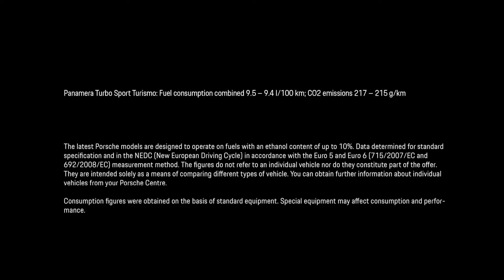Porsche - The Uncommon Cold | CarZilla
The fast and narrow A66 traverses northern England’s Pennine mountains. At almost 1,400ft above sea level it’s a regular target for sudden and intense snow storms in winter, and tonight is no exception. Minus on the mercury, middle of the night, and a solitary car is inching on regardless, steady and determined, towards the most northerly point on the British mainland. For a spot of midwinter surfing. The headlights of the Panamera Turbo illuminate a dense blizzard, windscreen wipers frenetic, 20-inch rear wheels shod with mighty 315/35 ZR 20 rubber tracing the fringe of frozen snow that lines the verges and gradually spreads across the road. When Porsche unveiled the Sport Turismo at the Geneva Motor Show last March, the possibilities were limitless. Executive levels of luxury, super car performance in Turbo trim and unprecedented levels of practicality. What sort of an adventure could do it justice?